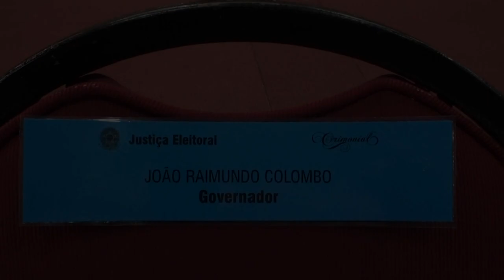Raimundo Colombo - Cerimônia de Diplomação como Governador Eleito - Florianópolis - 16/12/2010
O Governador eleito Raimundo Colombo recebe o diploma referente ao pleito eleitoral de 2010 o qual lhe dá o direito de tomar posse como Governador do Estado de Santa Catarina no dia 01/01/2011.

Orkut - Raimundo Colombo